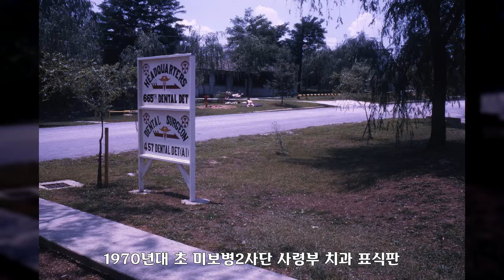1970년 DMZ 헬기시찰, 대한민국 역사사진, Korean History Photo